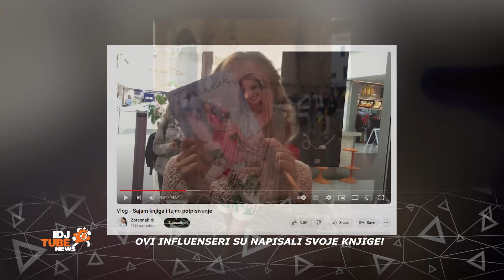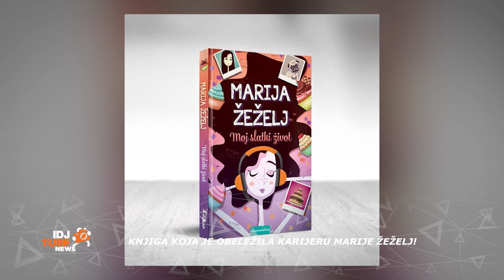OVI INFLUENSERI SU NAPISALI SVOJE KNJIGE | IDJTUBE NEWS | IDJTV